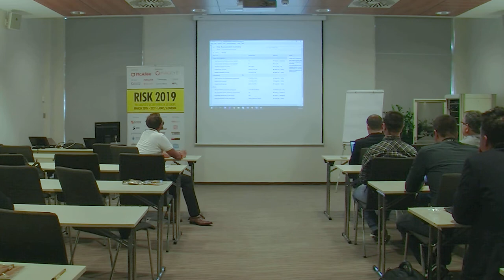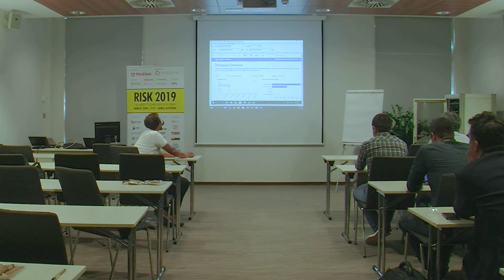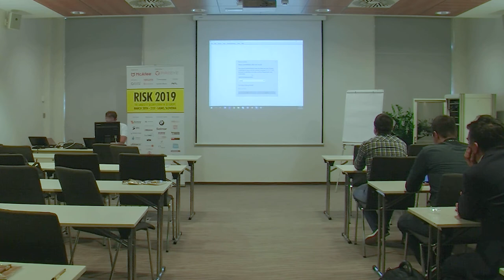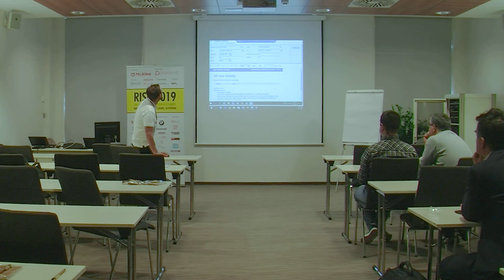RISK 2019: Netwrix - Continuous Risk Assessment with Netwrix by Auditor Sergey Akhrameev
RISK 2019: Netwrix - Continuous Risk Assessment with Netwrix by Sergey Akhrameev